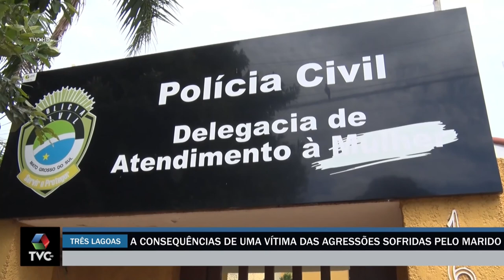Em 24 horas, quatro casos de violência doméstica são registrados em Três Lagoas